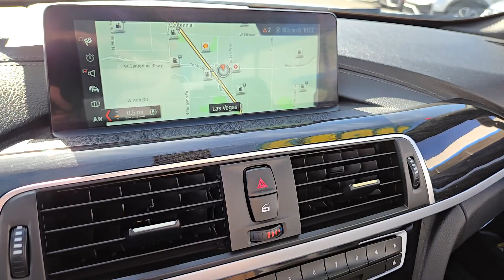2018 BMW 4_Series 430i NV Las Vegas, Henderson, North Las Vegas, St George, Mesquite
Pre-Owned 2018 BMW 4_Series 430i available at Findlay Honda Northwest located in 7494 W Azure Drive, Las Vegas, NV, 89130. Servicing the Las Vegas, Henderson, North Las Vegas, St George, Mesquite area.

This could be the car for you, the  2018  BMW 4_Series.  Enjoy a view of this distinctively styled BMW 4 Series, the high-performance enthusiast's automobile that offers exhilarating power, premium luxury, and sleek, modern aesthetics.
 The following are some of this vehicles highlighted options: Keyless Entry, Back-Up Camera, Fog Lamps, Heated Mirrors, Woodgrain Interior Trim, Power Passenger Seat, Bluetooth® Connection, Dual Zone A/C, Rear A/C, Power Driver Seat. Feed your hunger for performance in this outstanding 4 Series. Come in for a test drive. Our team will make it the best part of your day.